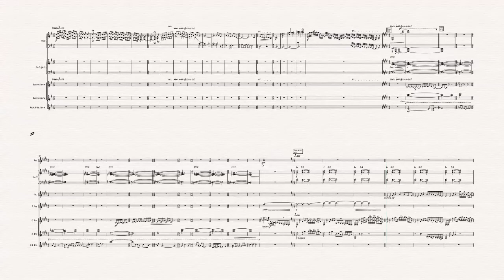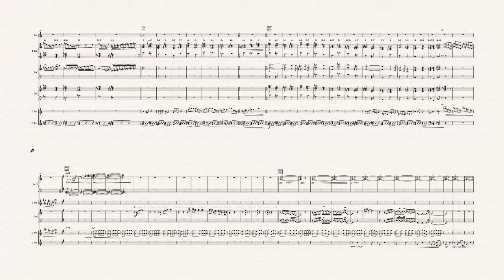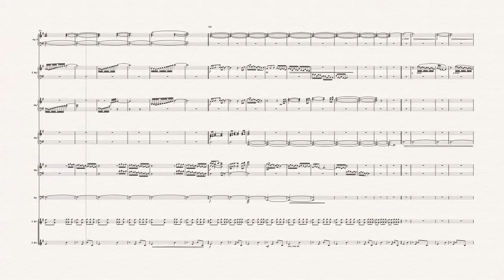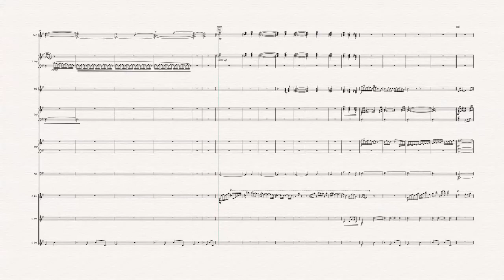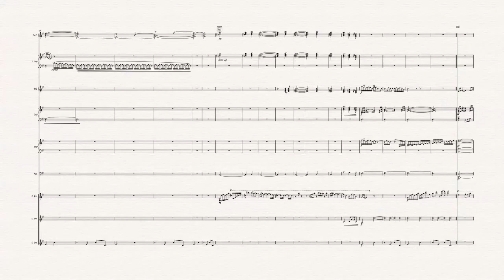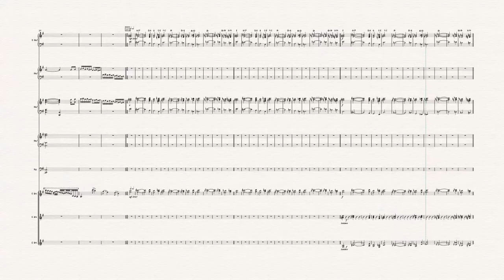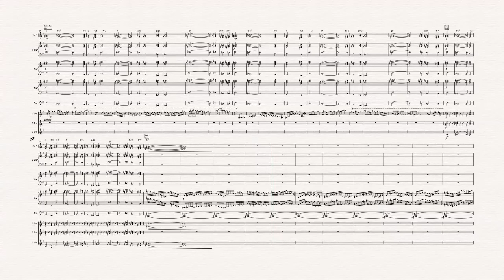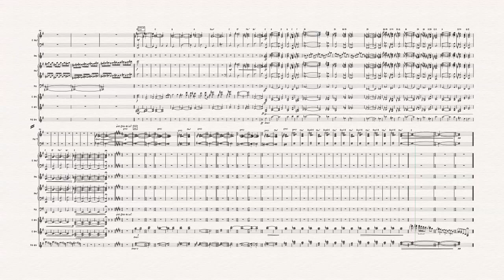Yes - Awaken - Sheet Music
Here you can find sheet music Yes - Awaken.

An accurate transcription of the music arrangement for the song Awaken by Yes.

Some instruments may not to be included, please refer to the instrument names at the beginning of the video.

I'm making custom music transcriptions on request.